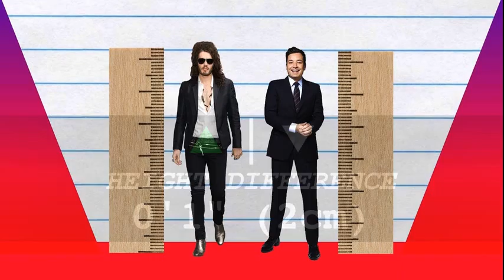How Much Taller? - Russell Brand vs Jimmy Fallon!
We compare Russell Brand and Jimmy Fallon in height, visually and with data, and reveal just how much the difference is between the comedian and TV host/comedian!